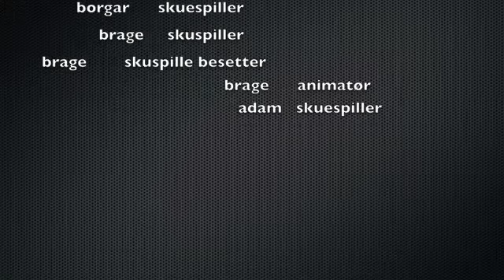zombie wars part 2 ep 1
Animasjonsfilm lego og burningdevil